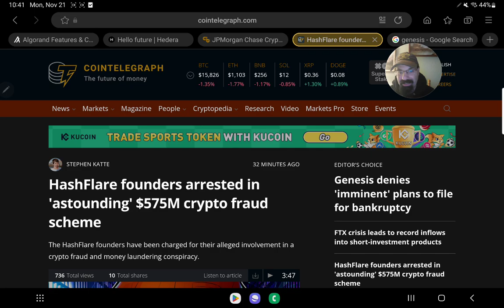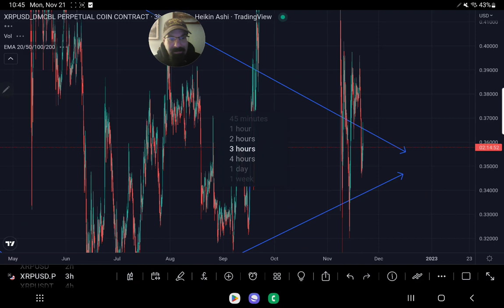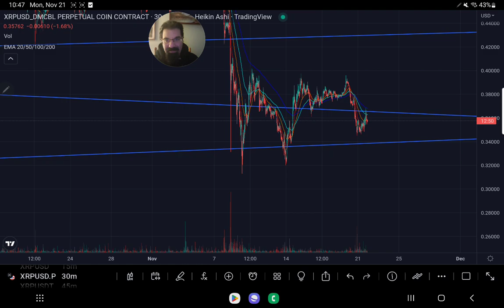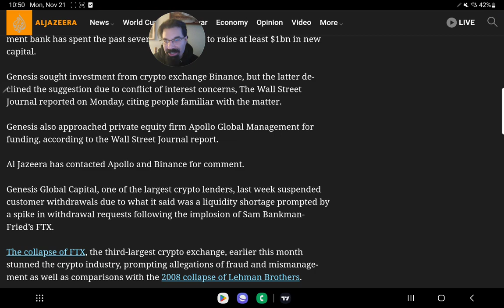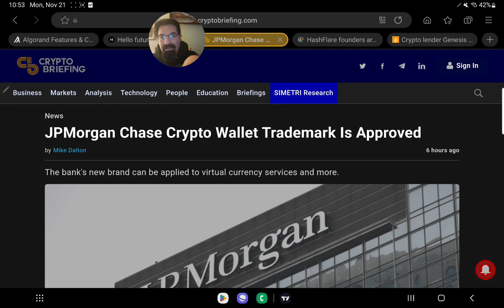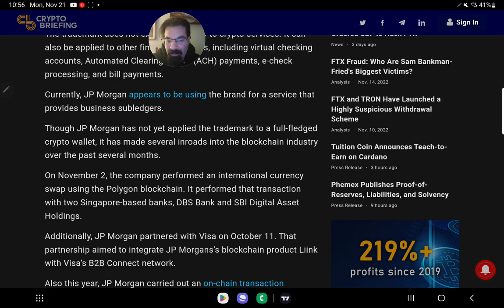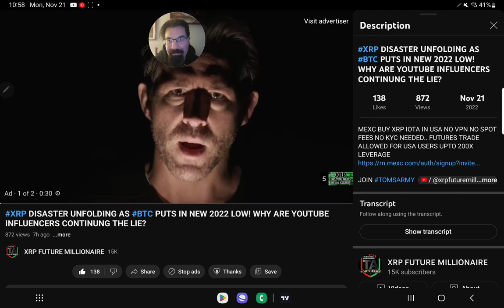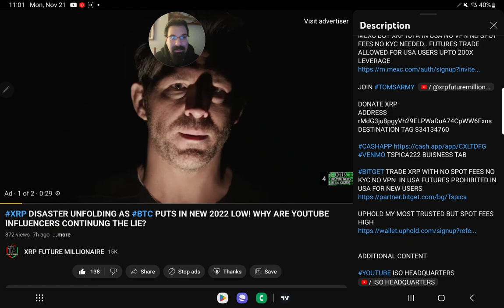THE MOMENT OF TRUTH FOR XRP IS HERE+JPMorgan Chase Crypto Wallet? GENESIS WARNING/HASHFLARE SCHEME!